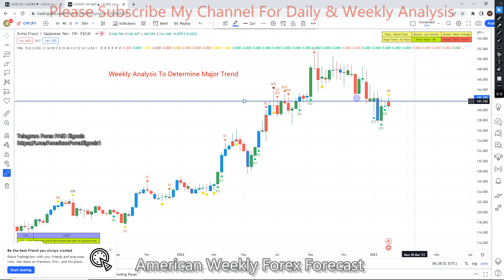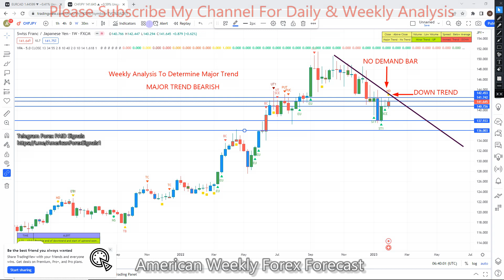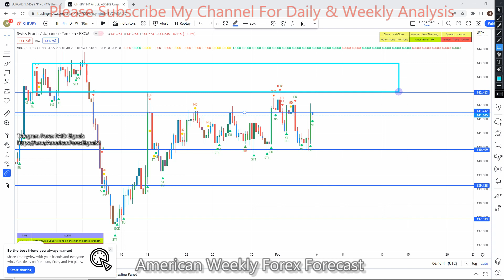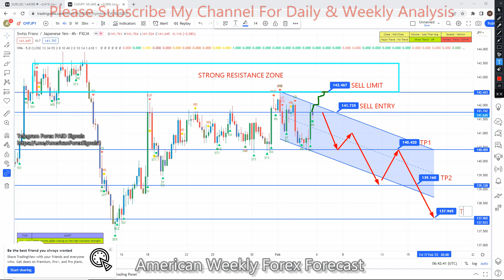CHFJPY 06 TO 10 Feb 2023 American Weekly Forex Forecast